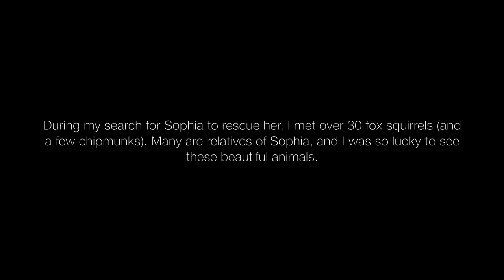Making Friends with Fox Squirrels (Sophia's Rescue Day) 😍🐿🤗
I've put together a compilation of the video clips I have from my trip to rescue Sophia that I hope you'll enjoy. This was my first time seeing fox squirrels and chipmunks in the wild, and although my primary goal was to find Sophia, I cherished meeting each and every one of these cuties! I wish I could have stayed longer, but maybe someday I'll get to visit this beautiful place again! Many of the squirrels here (and in these videos) are grandparents, aunts, uncles, cousins, and even siblings of Sophia's.

For updates and information not found in our videos, please check out the Community section of our channel: